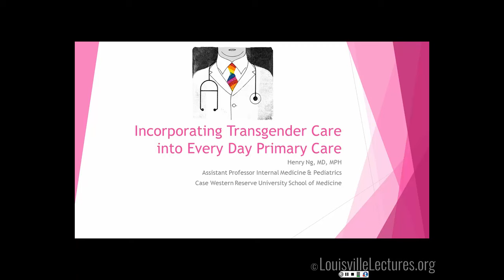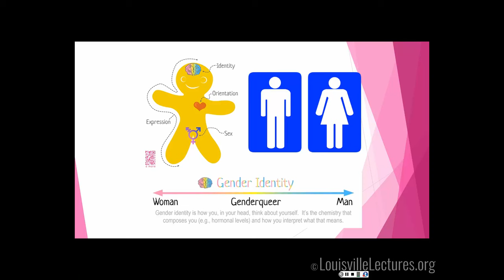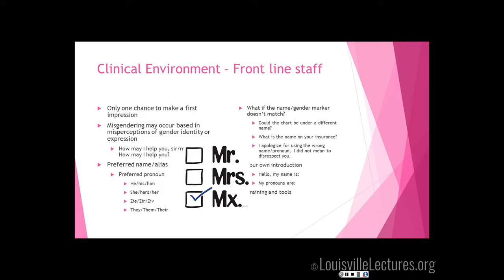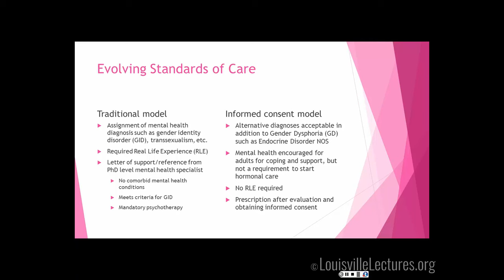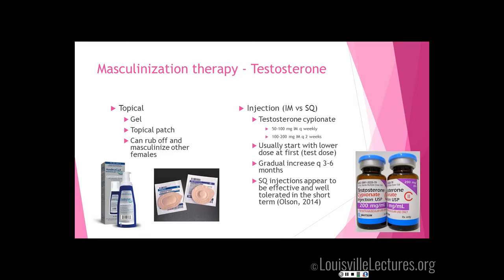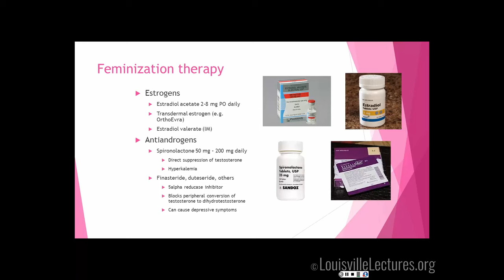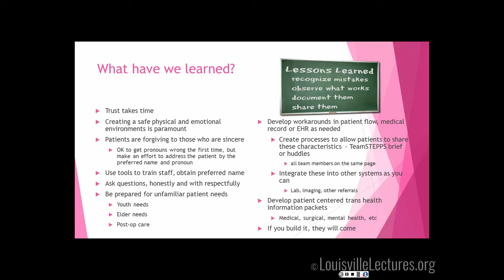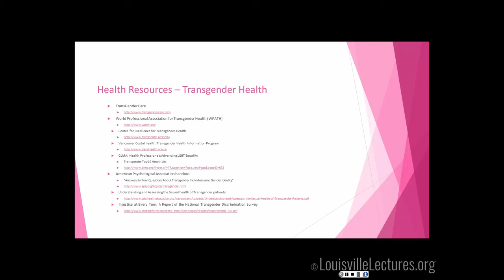Incorporating Transgender Care into Every Day Primary Care by Dr. Henry Ng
In this lecture, Dr. Ng discusses cultural and clinical competence. He begins his presentation with cultural competence by explaining Trans 101, how to create a welcoming environment care and comparing a dedicated vs blended setting. During clinical competence, he discusses clinical care protocols and illustrative cases.  He then finishes his presentation with a few lessons learned.